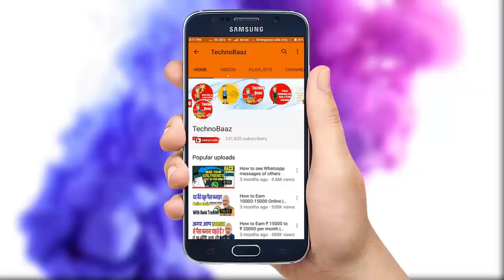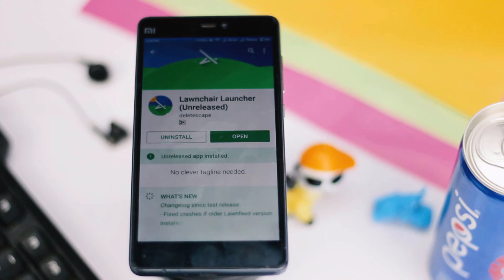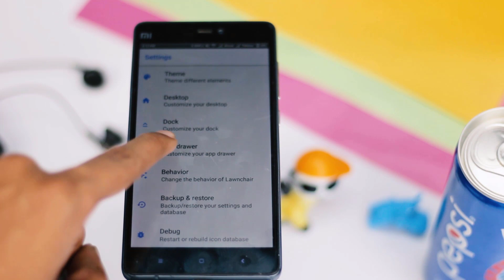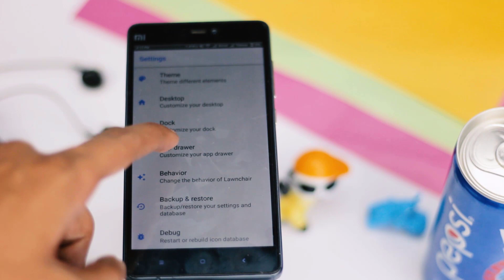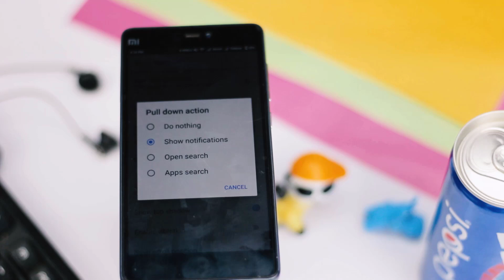Move on new Google Pixel through Lawnchair Launcher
heya
Lawnchair is a customisable launcher based on the Pixel launcher. Created by Member deletescape, its a promising new  launcher that does not require root.